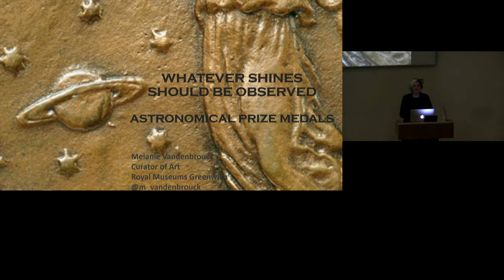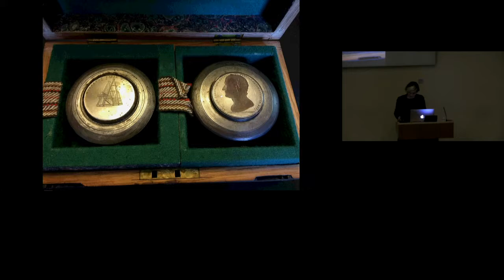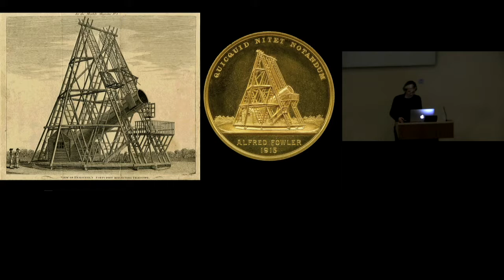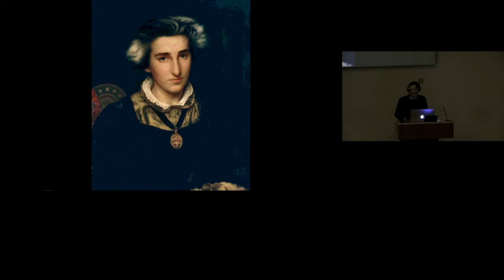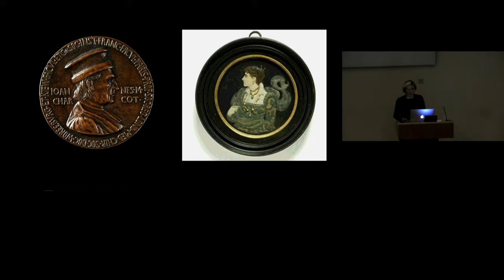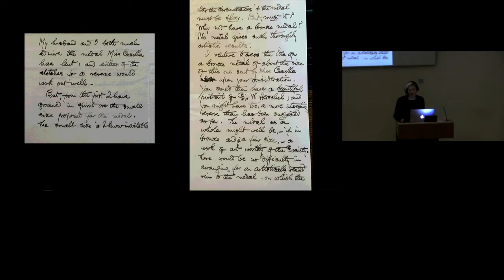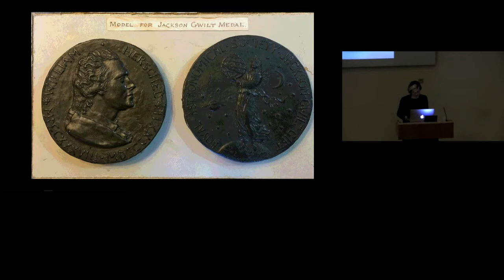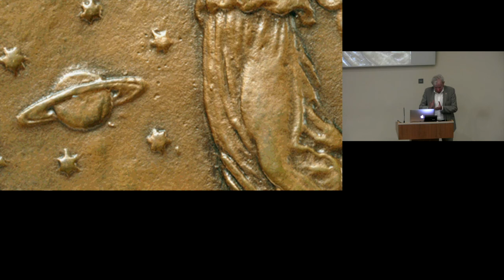‘Whatever Shines Should Be Observed’: Astronomical Prize Medals - Melanie Vandenbrouck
‘Whatever shines should be observed’: astronomical prize medals by Melanie Vandenbrouck (Royal Museums Greenwich) on 07/04/2017.